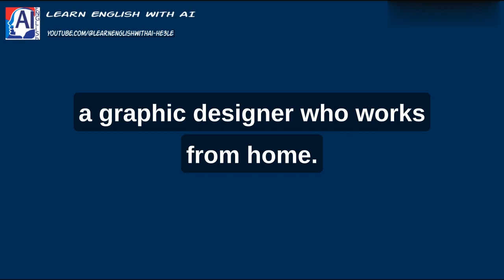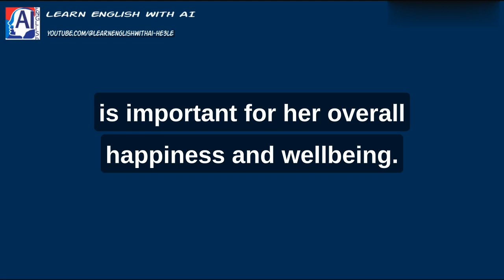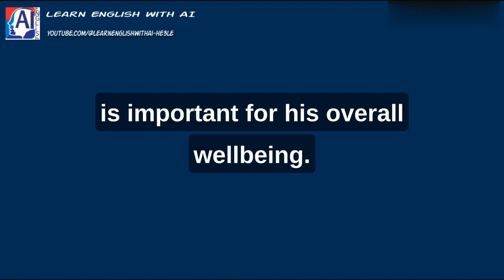Learn, Grow, Succeed. | HTUT #45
Hello there! Welcome to our English language learning video. In this video, we will be exploring different English words  to help you improve your English language skills. Let's get started!

I see you need English. Maybe you have a reason for that?
(help for me and you)
✈️ Tickets and Hotels for CRYPTO: